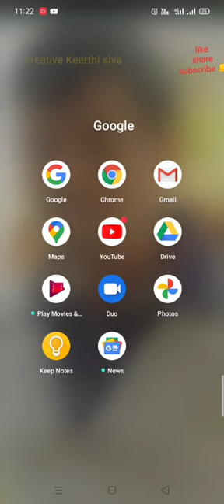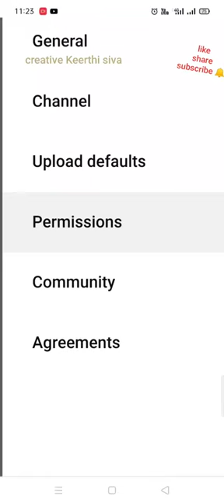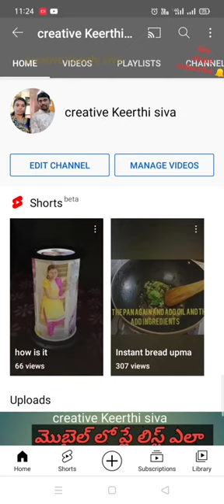||How to hide subscribers||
hi friends welcome to creative Keerthi siva